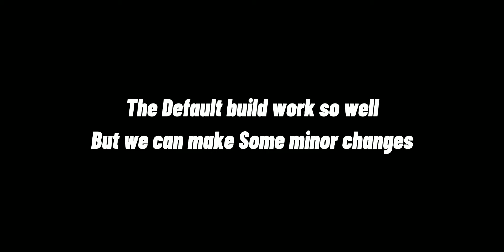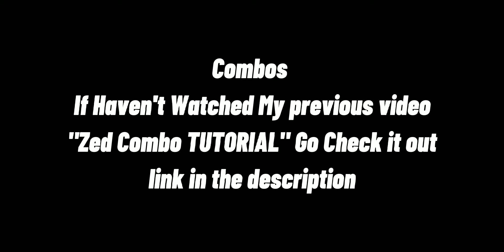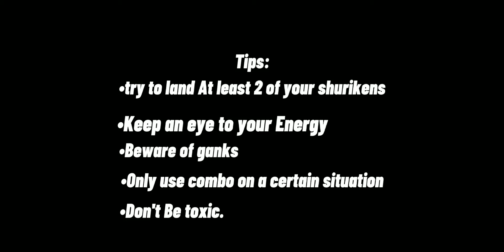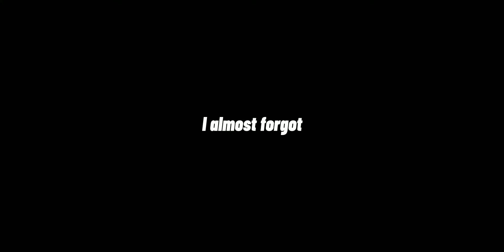WildRift Zed Guide for Begginers 2020(Item builds,Abilities,Runes,Combo ,) | Zed Tutorial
Hi Guys Welcome Back for Another WildRift Tutorial
.(Please leave a comment) in this. Tutorial IAM going To show you all of my knowledge about Zed .I may not be the best but This infos might help you .

Topics
•Zed passive and Skills
•Zed Runes
•Zed Combos
•Zed Item Builds
•Zed Tips And Tricks